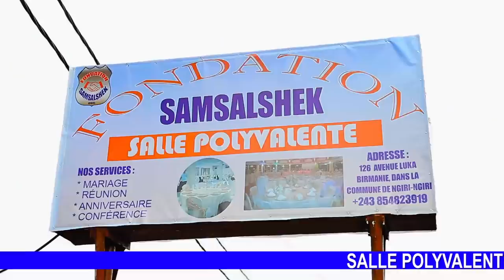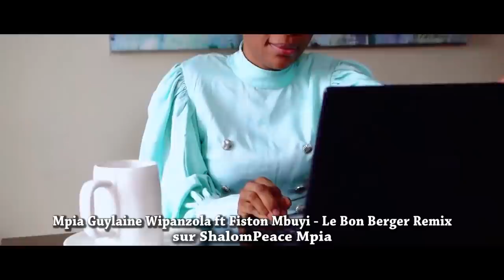BOM🔥:CHRISTIAN BOSEMBE FAIT LE POINT SUR L'AFFAIRE ISRAEL MUTOMBO ET MBOSO,ET EXPOSE LES ENNEMIS DE.